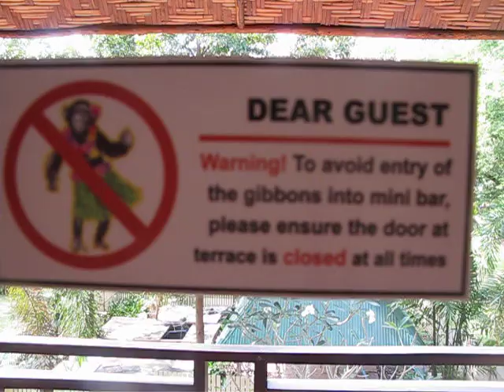Atencion monos, Railay, Myanmar